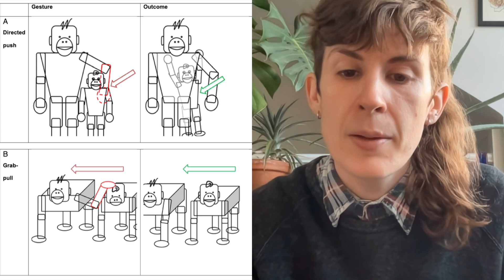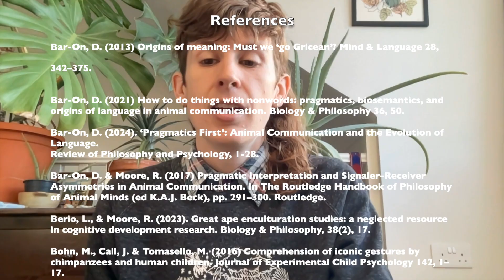The origin of great ape gestural forms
This is a video recording of the 2024 Biological Reviews paper "The origin of great ape gestural forms" by Kirsty Graham, Federico Rossano, and Richard Moore. We present the Leipzig View that apes get their gestures through ontogenetic ritualisation (learning), and the St Andrews View that apes biologically inherit their gestural repertoire (innate). We propose a new Recruitment View wherein apes recruit features of their behavior and bodies for communicative purposes.

You can find video examples of ape gestures at  @GreatApeDictionary